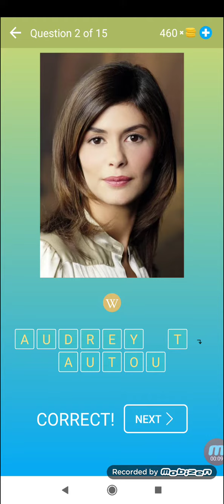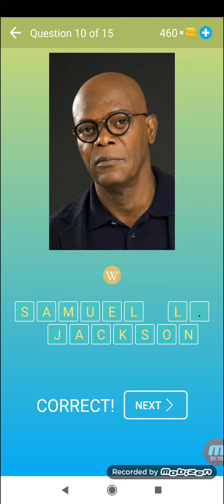Atores de Hollywood: Acho que a celebridade - Nível 6 - Jogo - Beeks